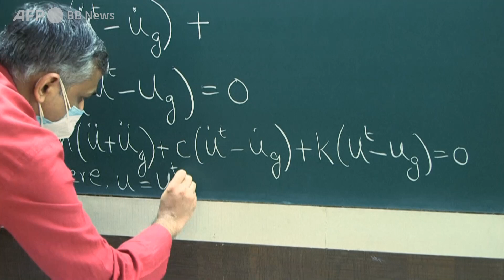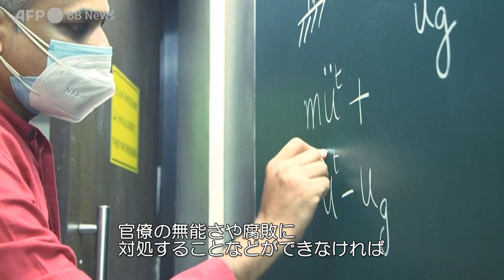インド工科大学、世界的IT企業が欲しがる人材輩出の秘密（2021年12月撮影）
2021年11月末にTwitterの最高経営責任者（CEO）に就任したばかりのパラグ・アグラワル氏を含め、米国の巨大IT企業のトップに指名される人材を次々に輩出しているのがインドの名門工科大学だ。